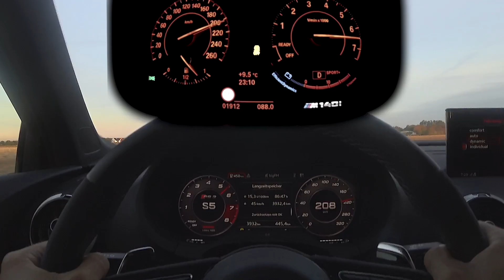Audi RS 3 vs. BMW M 140i 0-200 Km/h Tacho POV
2018er Audi RS3 vs. 2016er BMW M140i : 0-200 Km/h Beschleunigung laut Tacho Vergleich - Acceleration Battle